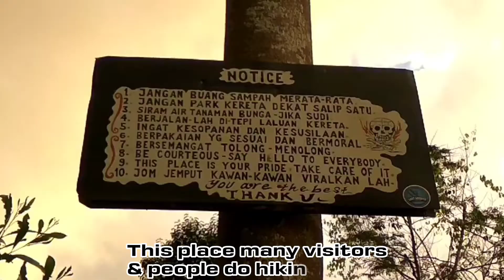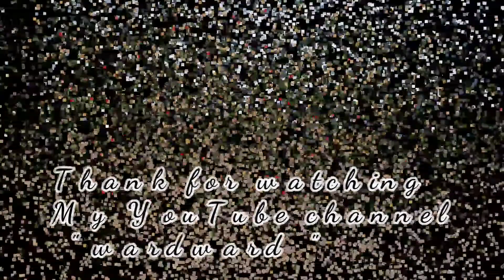Kota kinabalu to Sinundu Miracle Hill Putatan Sabah - 24 minutes drive(15.3km )